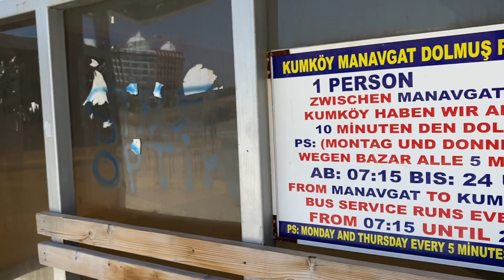Side. Kumkoy TURKEY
Side. Kumkoy TURKEY (June 2021)